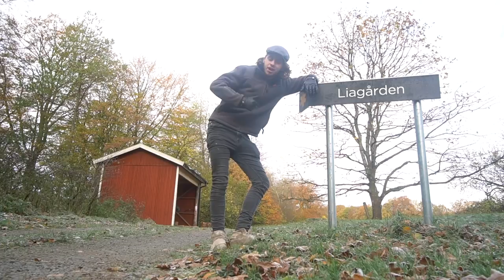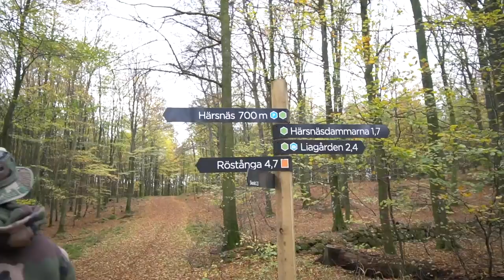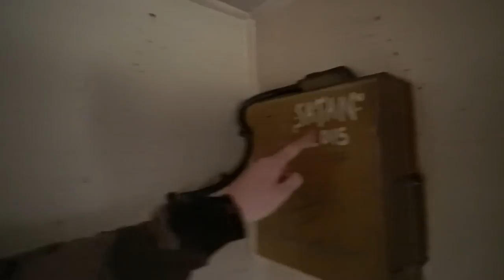GEMMER MIG I FREMMED PIGES TELT! ** HUN GÅR AMOK**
Vi har været på overlevelsestur i sverige. Se hvordan det gik!

Mest efterspurgte spørgsmål:

- 19 år, har fødselsdag d. 10/10

- Sony a6500